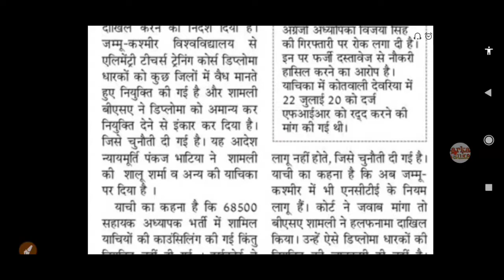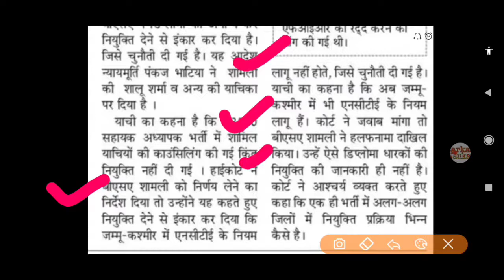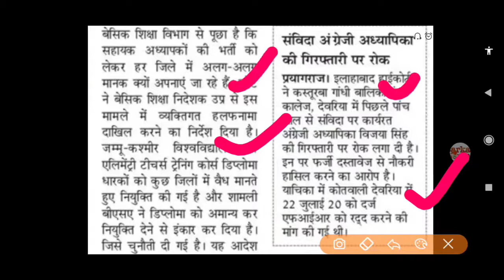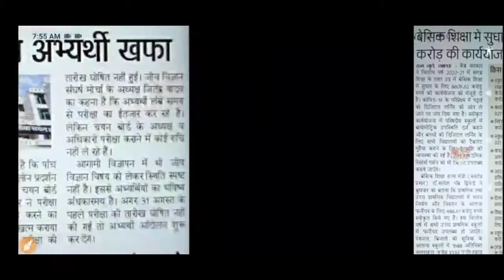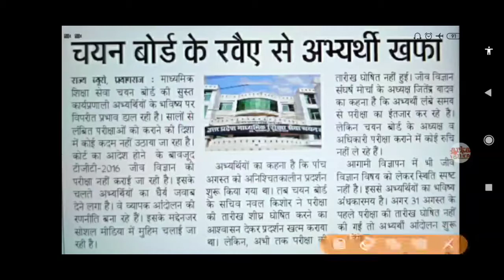69000 shikshak bharti latest news today,UPPSC/BEd,BEO latest news, Counselling Merit List,MRC News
69000 shikshak bharti latest news today,UPPSC/BEd,BEO latest news, Counselling Merit List,MRC News

B.Ed. Exam News,BEO Exam News 690000shikshak bharti latest news today,UPPSC/TRIPURA para teachers latest news,MRC

69000 Shikshak bharti latest news today

69000 shikshak bharti latest news today,UPPSC/UPSSSC lates news, Counseling Merit List,

UPPSC/UPSSSC lates news,
Counseling Merit List,
69000 Teacher Vacancy latest news today, Counseling Merit List,UPPSC Latest News, UPSSSC News 69000

69000 Teacher Vacancy latest news today, Counseling Merit List,UPPSC Latest News, UPSSSC News 69000

69000 Shikshak Bharti Pariksha Latest News Today,

69000 Shikshak Bharti update today
69000  sahayak adhyapak bharti pariksha supreme court live latest news
69000 sahayak adhyapak bharti pariksha next high court date
69000 Stay,latest update news high court,
69000 latest update news high court allahabad lucknow
69000 latest today stay on this vacancy

69000 Sikshak bharti Latest News,
69000 teacher Recruitment,
teacher recruitment 2020,
Uppcs,upssssc latest news,
69000 sikshak bharti update today,
latest news 69000
revise key update 69000,
counseling Merit List 69000,
Sarkari naukari,
69000 Shikshak Bharti Latest News today,
69000 latest news today Court update,
69000 latest news today,
69000 teacher Bharti latest news,
69000 latest news,
69000 safe gunank,
69000 bharti latest news,
69000,
69000 sarkari naukari

69000 assistant teacher latest update न्यूज़
69000 sahayak adhyapak bharti pariksha latest news
Counseling merit list 69000 final merit UPPCS/UPSSSC
69000 sahayak adhyapak bharti live high court latest news

यह वायरल ऑडियो फिर से सुने क्यूँ की इसी पर कार्यवाही हो रही है

Searches related to 69000 latest news
69000 latest news today high court

69000 latest news 2020 today

69000 teacher latest news today

assistant teacher 69000 latest news today

69000 shikshak bharti latest news update

69000 sahayak shikshak bharti latest news

69000 latest news today supreme court
69000 shikshak bharti latest news today

69000 Teacher Vacancy Latest Supreme Court Updates

69000 Shikshak bharti safe Cut Off

69000 Shikshak bharti latest updates

B.Ed. Exam News,BEO Exam News 690000shikshak bharti latest news today,UPPSC/UPSSSC latest news,MRC

690000 shikshak bharti joining letter kab milenge

69000 teacher bharti appointment letter latest
 updates

3900 Assistant Professor
5000 junior Teacher Vacancy 2020
MRC latest news today

69000 Teacher Recruitment Result Updates

 69000 Shikshak bharti online counselling dates

69000 शिक्षक भर्ती 2020
UP के बिजनौर में पोलिंग बूथ पर